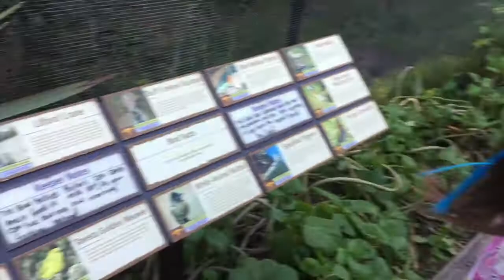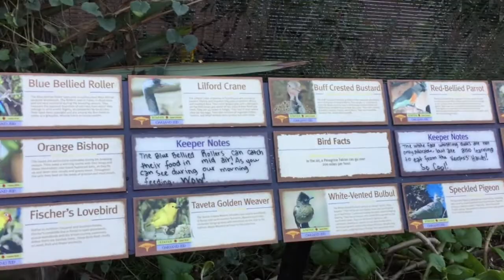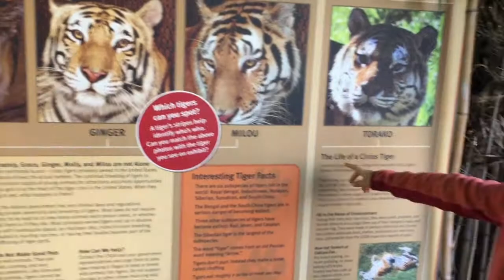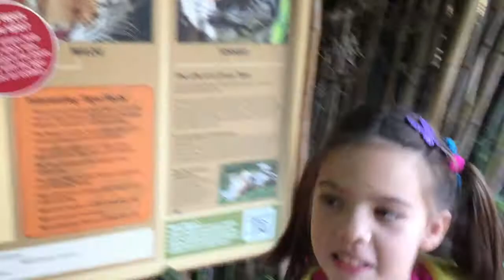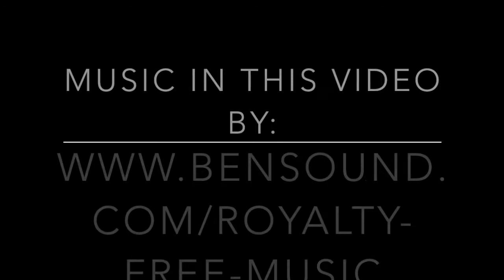Oakland Zoo - Episode 9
Natalia and a friend enjoy the day at Oakland Zoo.  Enjoy!